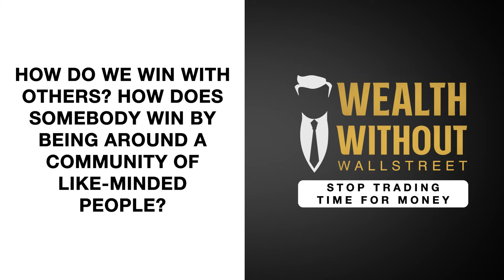Round Table | How Can I Supercharge My IBC System?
If you’ve spent some time listening to this podcast, you’ve probably heard a lot about the Infinite Banking Concept or what Nelson Nash called “Becoming Your Own Banker.” You've probably also heard about how you can create passive income streams and build wealth using your life insurance as a source of cash flow. So what else can you do with IBC? How can you supercharge your Infinite Banking System? Get ready for another supercharged conversation in today's Round Table.

Tune in as Russ, Joey, and the Financial Freedom Coaches discuss the following:
Things you can stop or start doing to help you find cash flow
Partnerships and how you can win with others
Thinking out of the box and expanding your horizon with some crazy ideas that you can do with IBC

If you want better control of your future, join the Wealth Without Wall Street Community

Want to go even deeper into the conversation? Join our IBC Inner Circle Group membership and gain access to our live podcast recordings, interactive Hot Seat guests on the topics, and exclusive Q&A sessions with other members and our coaches.

9:58 - Why is today's topic important?
16:34 - How can we take action to enhance or supercharge our policies?
19:09 - What are some things you had to stop doing, and what were the benefits?
27:32 - How do we win with others? How does somebody win by being around a community of like-minded people?
35:38 - How do I supercharge my Infinite Banking System?
45:10 - What is the family's biggest expense every single year?

🎧 ListenNOW to the full episode of the podcast here